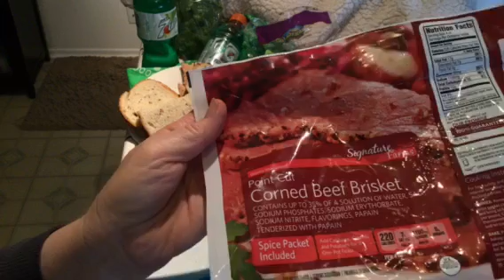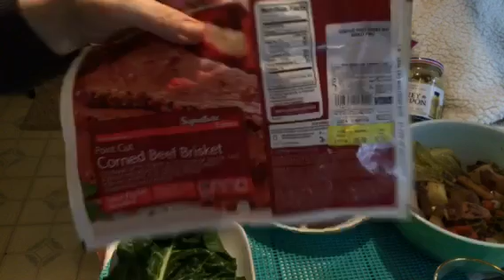Recipe Reveal, Corned Beef Brisket, Relaxing Ear to Ear ASMR 3Dio Binaural Mic, gentle whispering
Get you pens and paper. Enjoy...please wear headphones